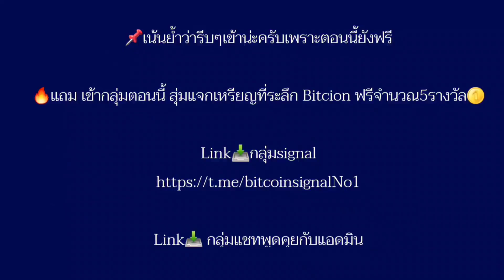IOHK ของ Cardano ร่วมมือกับ EBU เพื่อให้การศึกษาในแอฟาริกา และวางรากฐาน Blockchain!?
Crypto News

📣แอดมินมีกลุ่ม มาแนะนำ

🚨กลุ่ม Bitcoin Signal Free เป็นกลุ่มแจกสัญญาณซื้อขายจากการวิเคราะห์กราฟ📉 และข่าวรายวันนะครับ

บอกจุดราคาที่เหมาะสมในการเข้าซื้อและขายทำกำไร
ทั้ง spot และ futures รวมถึงอัพเดทข่าวสารเกี่ยวกับ bitcoin 🪙

(มีผู้ติดตามมากถึง3000คน)